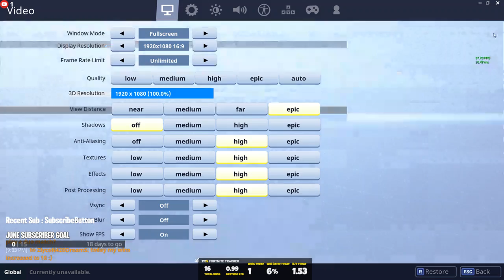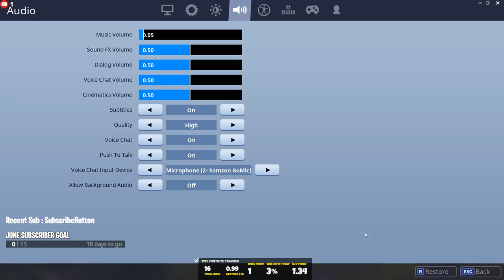Fortnite | Free Blockbuster Skin | 1800+ Kills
Hi Guys,